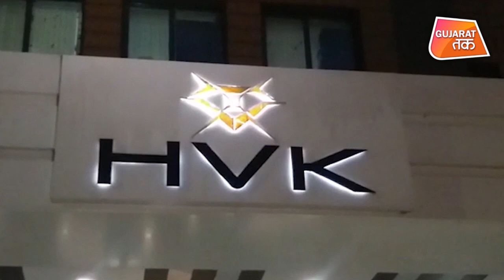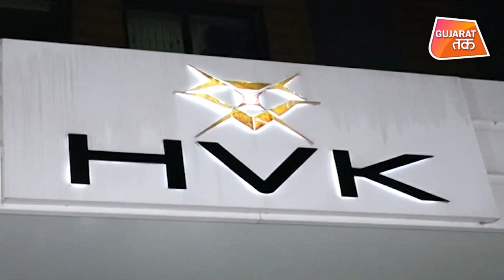SURAT में 3 करोड़ के हीरों की चोरी | Gujarat Tak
गुजरात के सूरत के कतारगाम इलाके में स्थित एक हीरा फैक्ट्री से करीब 2 करोड़ रुपये के हीरों की चोरी हो गई. चोरी का शक फैक्ट्री में ही काम करने वाले कर्मचारी राजू नेपाली पर है.